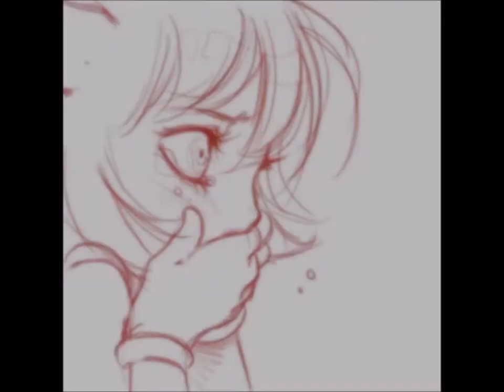shadow amy sonic Down Once More and Track Down This Murderer